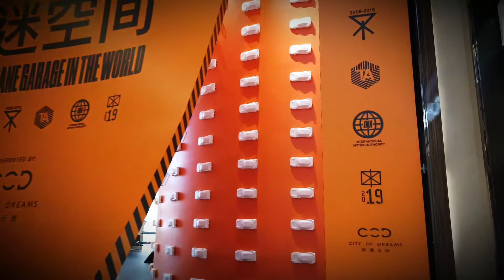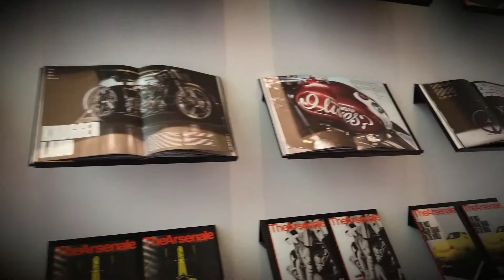(Macau Vlog 03) - The Arsenale -The most insane grasge in the world City of dreams/新濠天地 - 奢迷空間